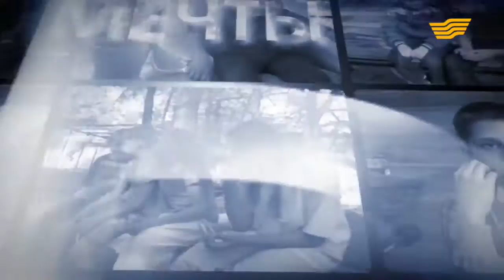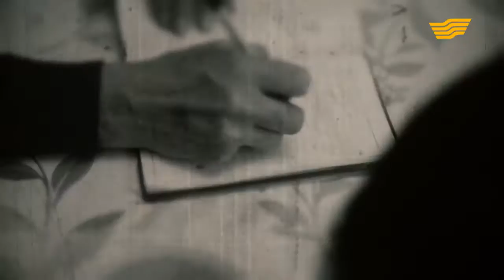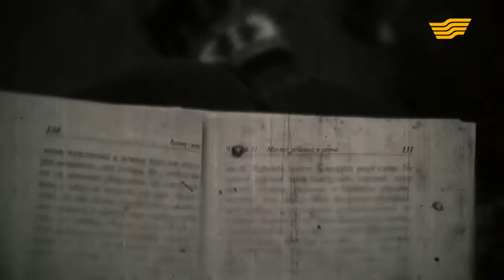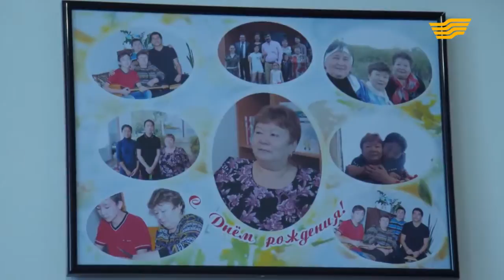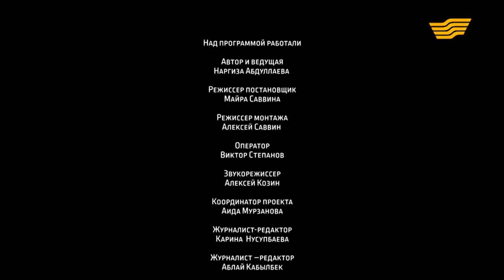«Мечты сбываются». 41-выпуск